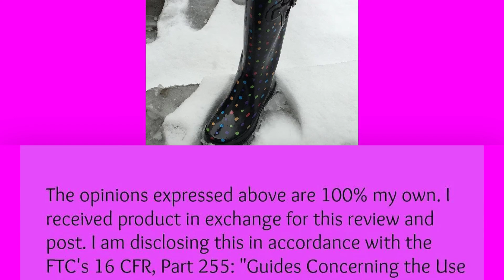Western Chief Boots Ditsy Dot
Check out the Western Chief Boots Ditsy Dot perfect for rain, sleet, snow, slush, gardening and everyday fashion.